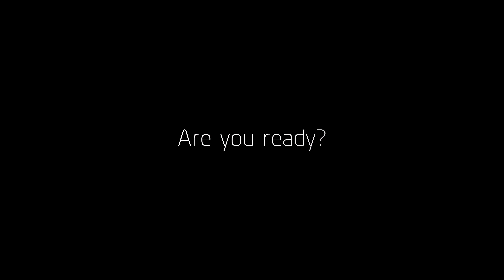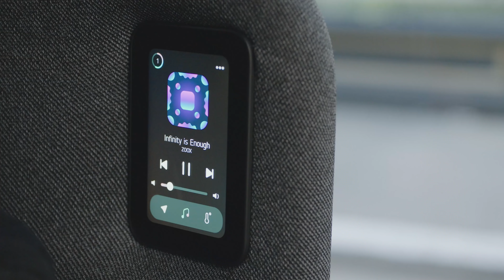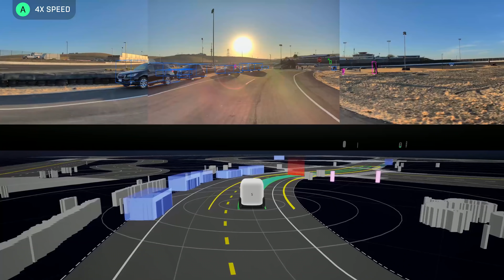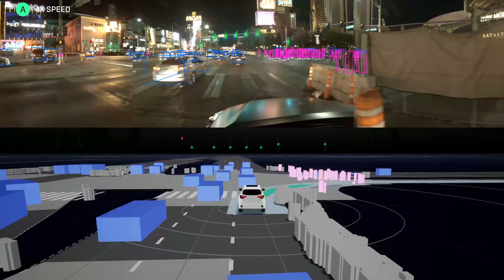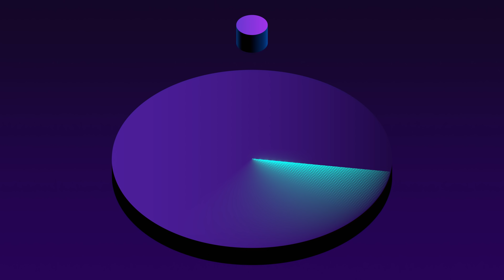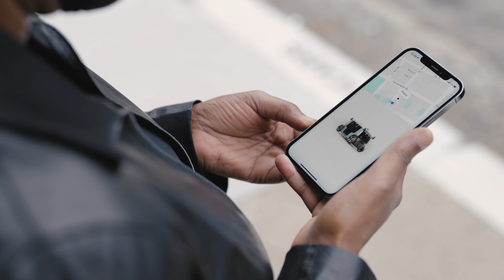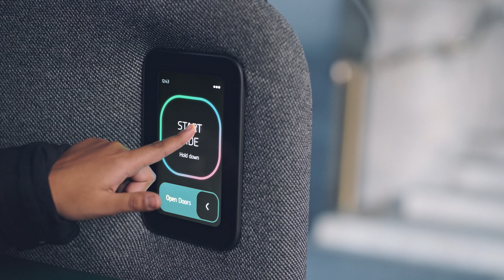Fully Autonomous, All-Electric and Built for Riders, Not Drivers—This is Zoox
We’re reinventing personal transportation—making the future safer, cleaner, and more enjoyable for everyone. Over six years ago, the Zoox founders embarked on a journey to create a new type of vehicle. Fully autonomous, all-electric, and built for riders, not drivers. A ride-hailing vehicle designed for dense urban environments. Today, we revealed that vehicle to the world. This video will only be live for 24 hours, so check it out now.

00:00 Chapter 1 - Intro
01:10 Chapter 2 - This is Zoox
02:50 Chapter 3 - Building Zoox from the ground up
10:17 Chapter 4 - How Zoox drives autonomously
16:15 Chapter 5 - Aicha Evans and Jesse Levinson take the first Zoox ride in San Francisco